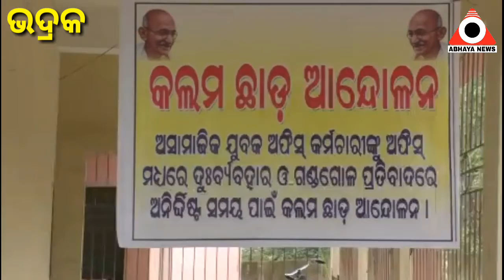ମହିଳା କର୍ମଚାରୀଙ୍କୁ ଦୁବ୍ୟବହାର, କଲମ ଛାଡ଼ ଆନ୍ଦୋଳନରେ କର୍ମଚାରୀମାନେ। ଭଦ୍ରକ-